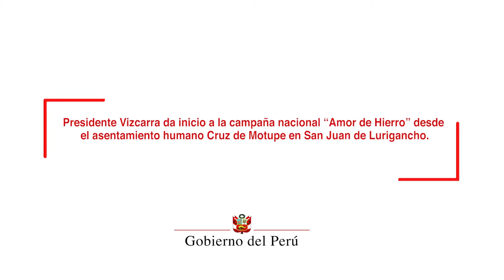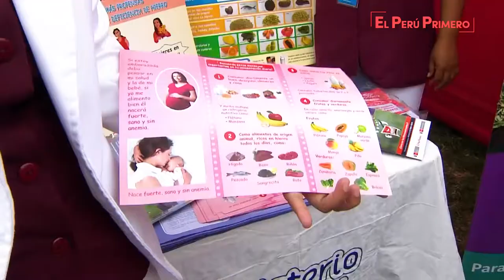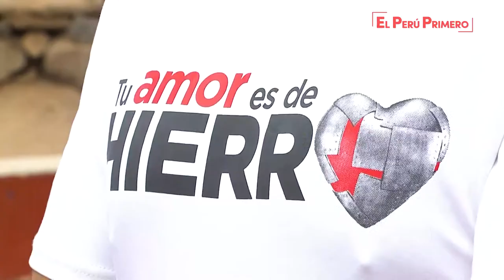Presidente Vizcarra da inicio a la campaña de lucha contra la anemia, “Amor de Hierro”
El Perú se une y se pone de pie para hacer frente a la anemia que afecta a niños, jóvenes y madres gestantes, aseguró el jefe de Estado, Martín Vizcarra, durante el lanzamiento de la campaña "Amor de Hierro", que busca educar y comprometer a los ciudadanos en la prevención y reducción de los índices de este mal en el país.

Desde el asentamiento humano Cruz de Motupe en San Juan de Lurigancho, el mandatario invitó a todos los peruanos a sumarse a la campaña "Amor de Hierro", que fue lanzada a nivel nacional para lograr el objetivo de reducir la incidencia de este mal en menos del 20 por ciento al 2021.